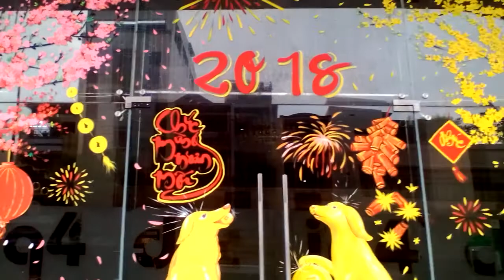0976.476.894 _ cận cảnh vẽ trang trí tết 2018 đẹp nhất trước thềm VIỆT NAM gặp QUATAR!!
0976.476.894 _ cận cảnh vẽ trang trí tết 2018 đẹp nhất trước thềm VIỆT NAM gặp QUATAR!!